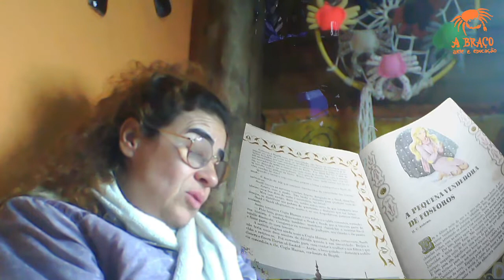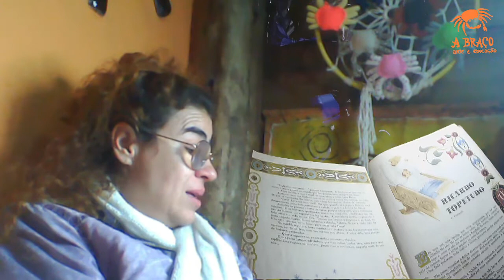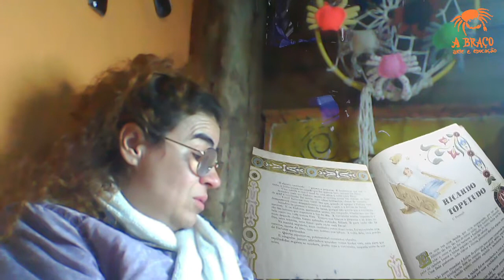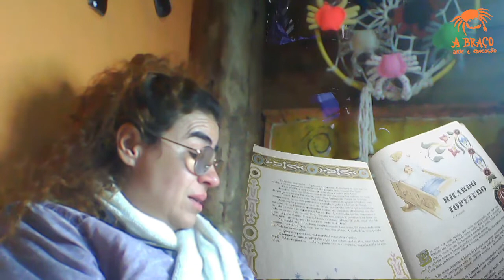A Pequena Vendedora de Fósforos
Projeto de Leitura de Contos para todas as Idades - Conceito Caseiro Tradicional de Leitura em Família - Enciclopédia da Fantasia - De Familia Bandeira - por Bell Bandeira.